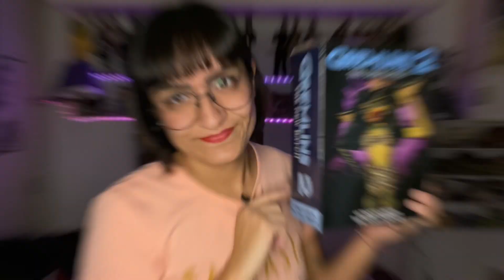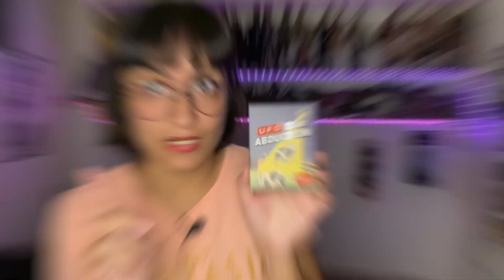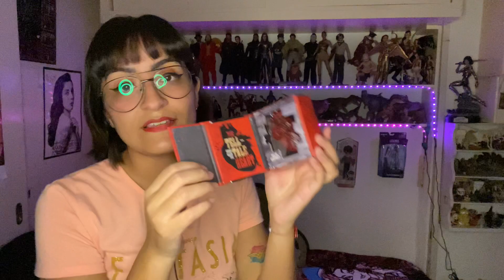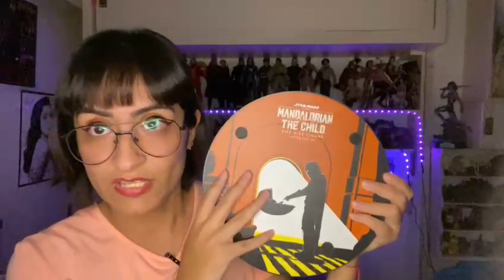Mi Top #10 De Coleccionables Que Adquirí En 2021 😱🥳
Acompáñenme a éste pequeño recuento de los coleccionables que adquirí durante el #2021 y que fueron los más significativos para mi 🥳.

Hacer éste top10 fue algo complicado porque adquirí unos cuantos más y todos me encantan pero traté de considerar pequeños detalles para que fueran los más 🔝✨ de la colección éste año 💖